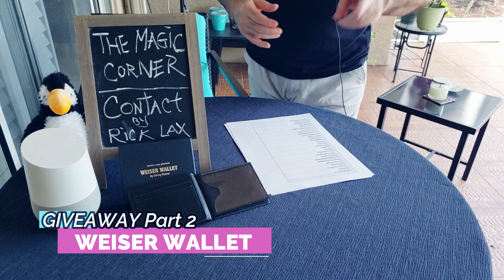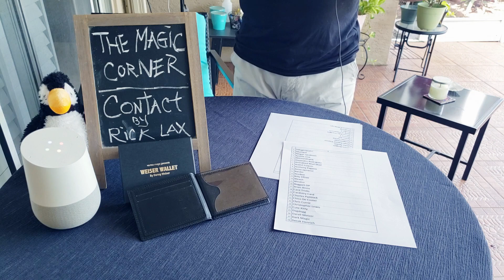WEISER WALLET GIVEAWAY #2! The Magic Corner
The original winner was chosen from a list of 127 entries and Shaw That Magic was the winner but never showed up to claim his prize! After deleting Shaw from the list and a couple of duplicates found, the list was 123. Congrats to the New Winner!

A special thanks to Gaffed Academy and Robert Ball Magician for all their help and support throughout the years.

I would also like to thank all my Subscribers and Friends of the Channel for your support.

There will be more GIVEAWAYS in the future, as I have a lot of magic I never use, and would love to give it away to someone who would enjoy it!